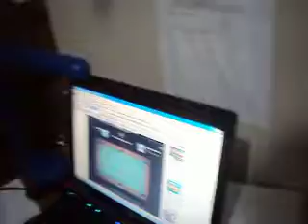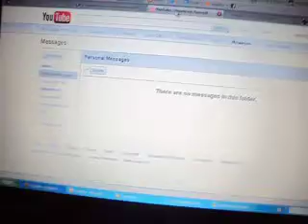ufc 1111111 Jericvsroel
1st match..